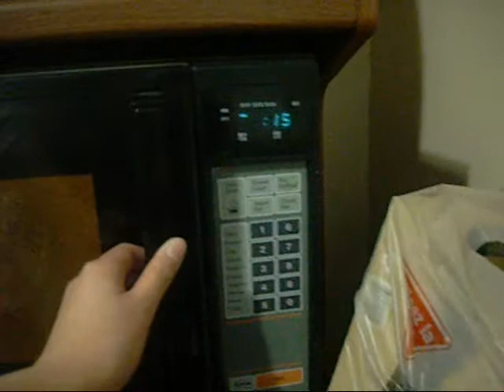egg get explode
we gonna show you what happen what happen when you put a egg in the microwave